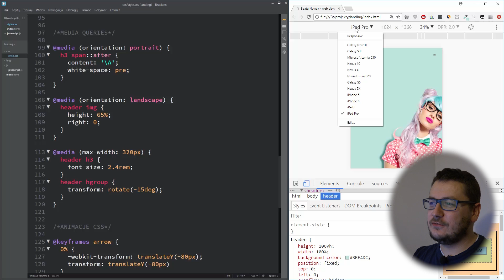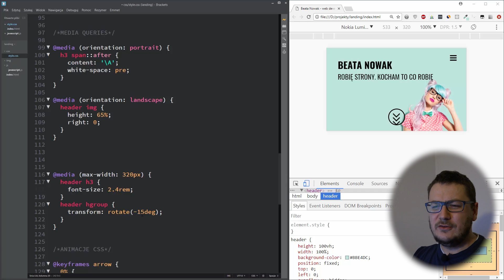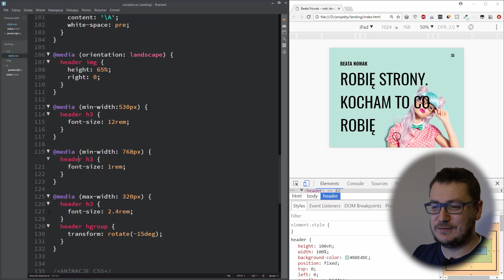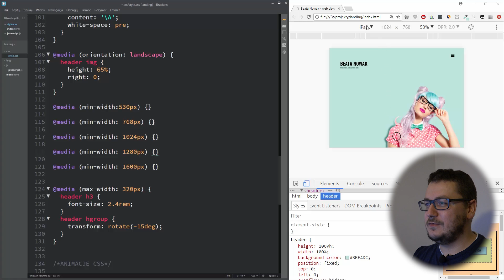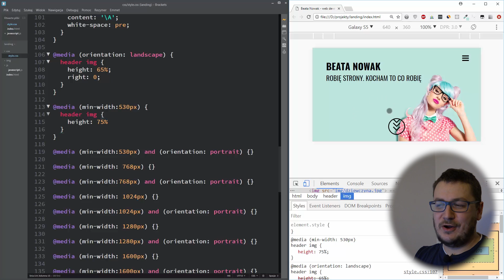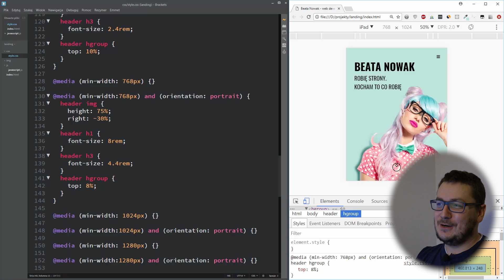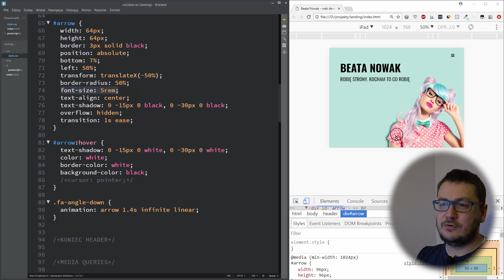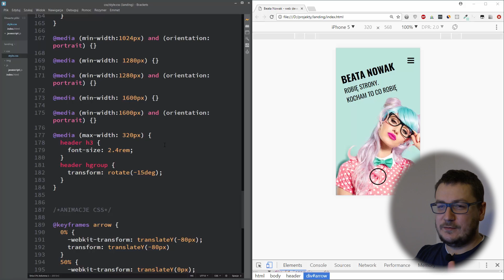Strona nie tylko na desktop, ale i na mobile. Media Queries. Robimy stronę #8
8 część serii landing page od zera. Tym razem skupiamy się na praktycznym wymiarze media queries czyli po prostu napiszemy trochę kodu w CSS :)

👋 UPDATE 2025
Ucz się z moich kursów na Udemy. Mam dla Ciebie zniżki na moje kursy.

☕ Jeśli podoba Ci się to co robię na Kanale Samuraj Programowania, to możesz postawić mi wirtualną kawę :) Możesz to zrobić tutaj 💖Dziękuję!